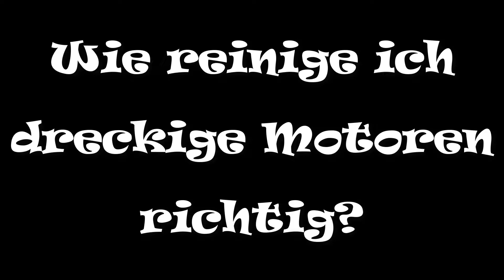Wie reinige ich den Motor einer Drohne richtig?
Im heutigen Video zeige ich euch, wie ich die Motoren Eurer Drohne nach einem Absturz wieder richtig sauber bekommt. Viel Spaß beim anschauen :)

Wenn dir das Video gefallen hat, kannst du mich gerne mit 1€ hier unterstützen